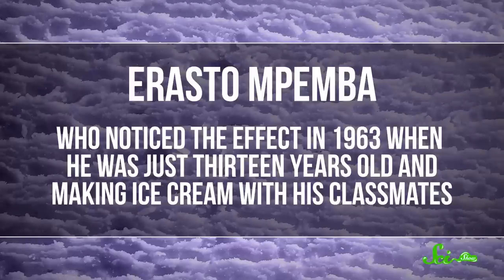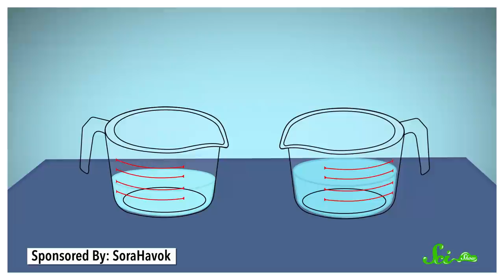Does Hot Water Freeze Faster Than Cold Water?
Does hot water freeze faster than cold water? Turns out, the answer to this question is a lot trickier than it seems!